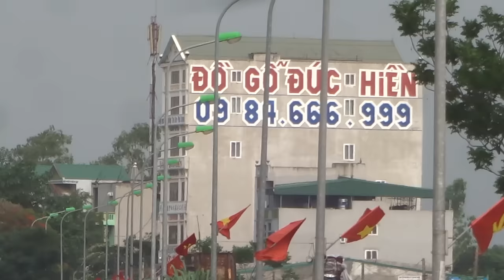Xẻ gỗ mun tại Đồ Gỗ Đức Hiền, 26-5-2016